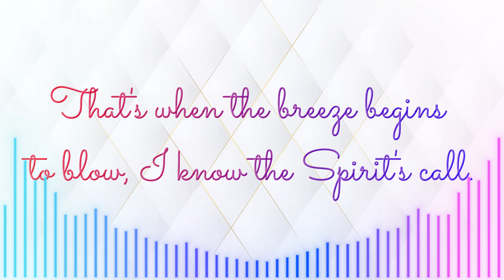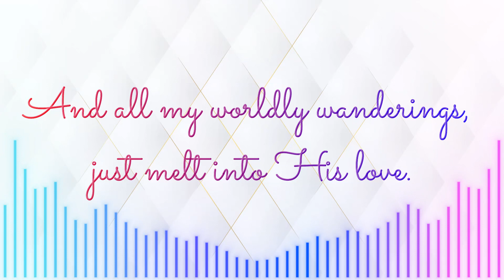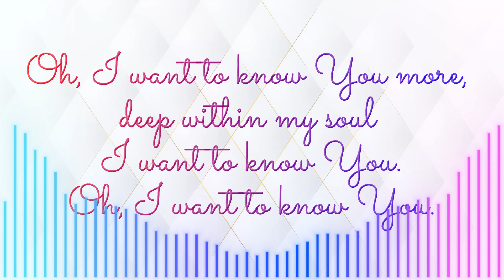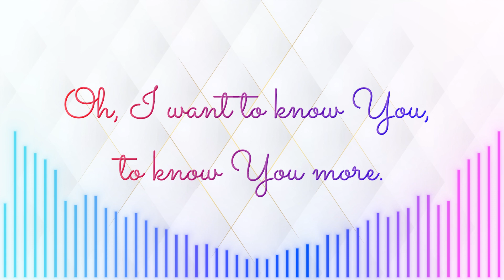Alto | Oh, I Want to Know You More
Oh, I Want to Know You More - Full Parts